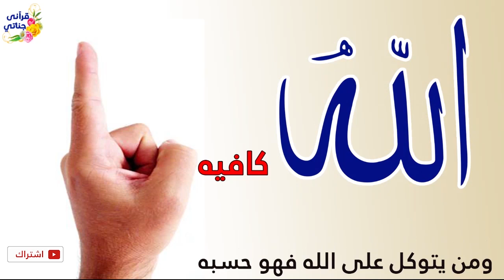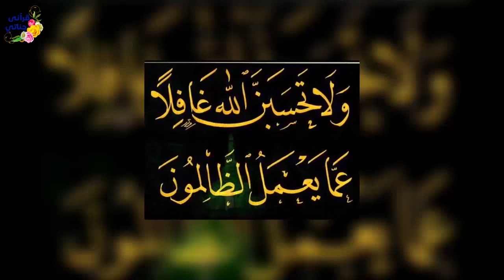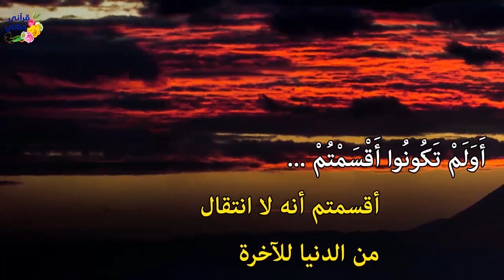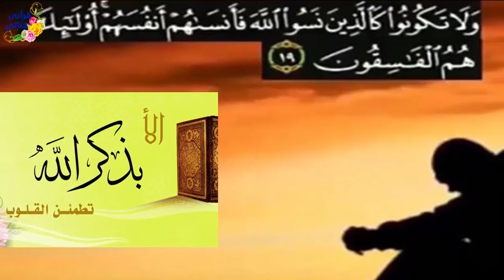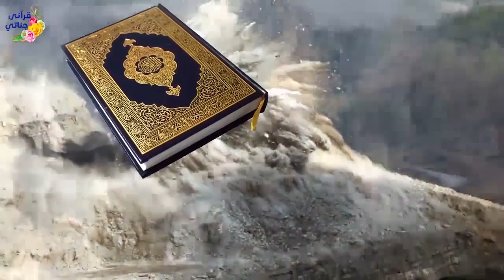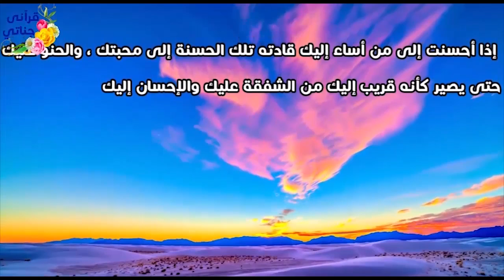قصص واقعية كيف تبدل حالهم الى ثراء كبير وقصة شاب صدمه بالخطأفقتله وقصة سيدةفقدت اسرتها بسبب الفيسبوك